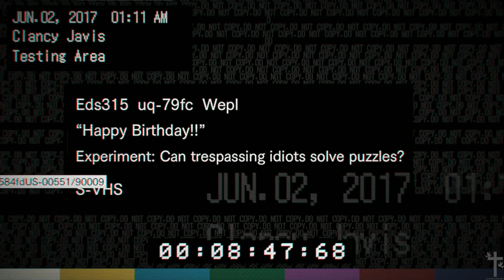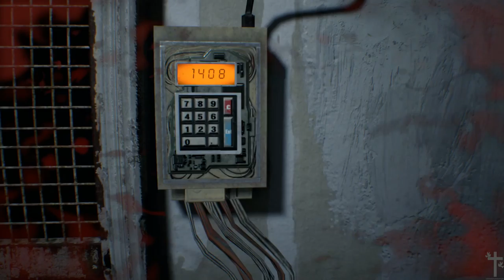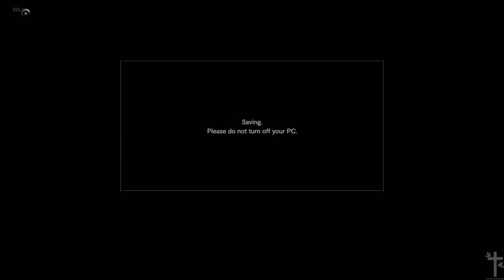Resident Evil 7 Part 4 Happy Birthday Lucas